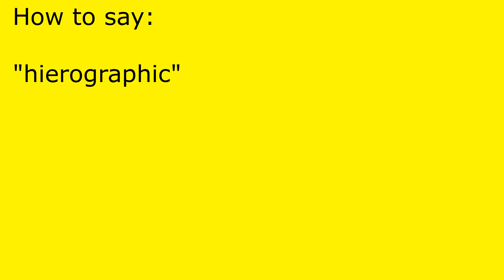How to pronounce hierographic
hierographic pronunciation.